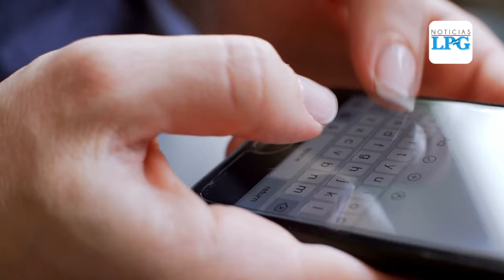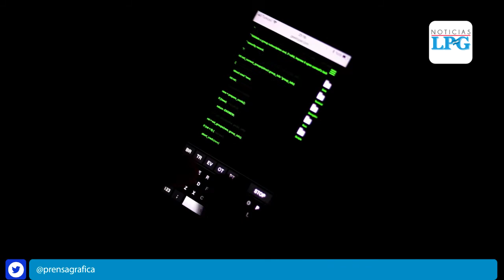¡Alerta! Así operan los estafadores en WhatsApp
Este 22 de enero, la Policía Nacional Civil también alertó de que han recibido denuncias, en la que el delincuente por medios de WhatsApp manifiesta estar por regresar al país y que necesita ayuda, pidiendo a sus víctimas dinero por medio de una remesa internacional para trámites de retorno.

¡Visítenos!